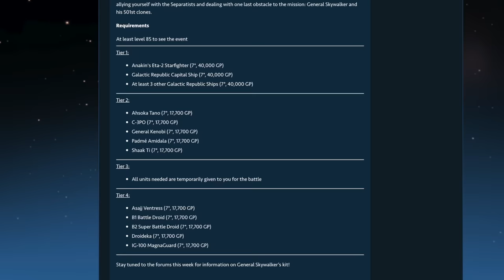General Skywalker Unlocked! Clash on Kamino Epic Confrontation Strategy Guide! | SWGoH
Download Bluestacks for PC or Mac to play Galaxy of Heroes in 60+ FPS

CASH on Kamino event is here and we unlocked General Skywalker! I show you how I took on the event and how to beat the Asajj mission!